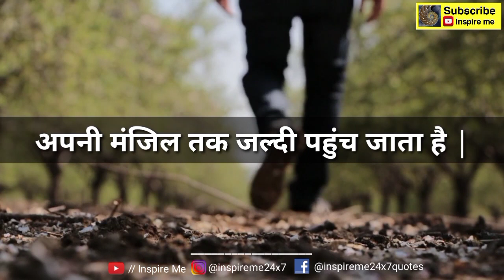काँटों पर चलकर ही जीत मिलती है। Short Motivational Video । Inspire Me 2021।हिंदी।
This is a Short Motivational Video.

Video Credit :
Videezy.com